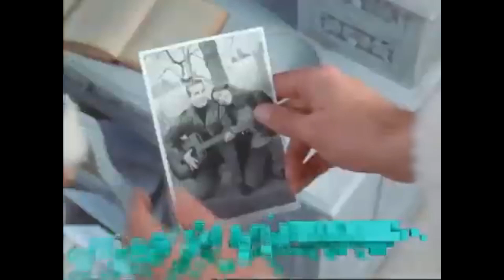10 FILMES CLÁSSICOS PARA ASSISTIR NO NATAL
10 Clássicos natalinos pra você maratonar nesse feriado!!!